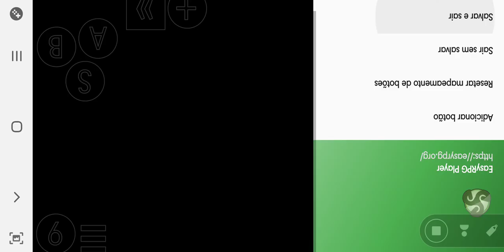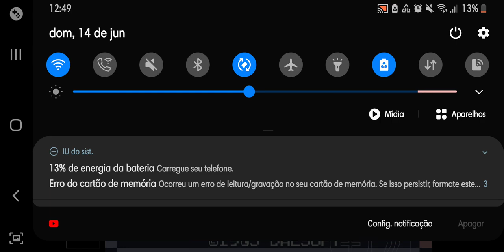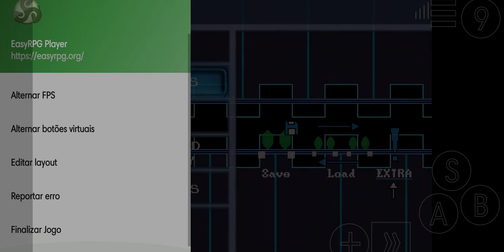LOG IN - Gameplay